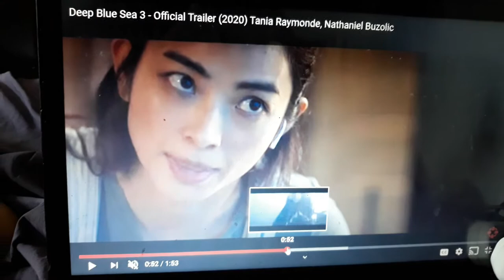DEEP BLUE SEA 3 OFFICIAL TRAILER 2020 tania. Raymond. Nathaniel buzolic.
Deep blue sea fans were you at